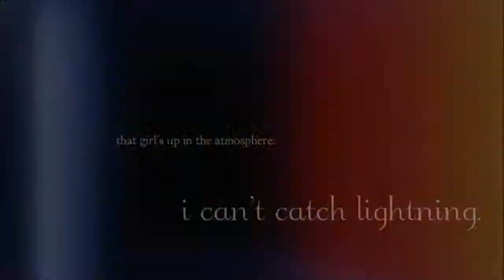100 subscribers! free still textures!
omg thank you all so much! I finally got to 100! hopefully my lovely subs will continue to grow as I continue to grow in my editing! I decided to make you guys 5 free textures, some of which are made specifically for a song or just for whatever. I hope you like! The links are below, if you use please credit me or just message me when you use them so I can see the product ^^